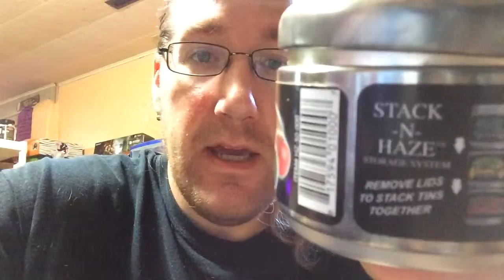Haze Tobacco (Shisha) Twice The Apple Review.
This does NOT taste or smell like Apples at all, more like a fragrance type of smell and taste. It is NOT bad at all, in fact I do like the smell and taste it does give off. I just can't really describe the flavor or scent.